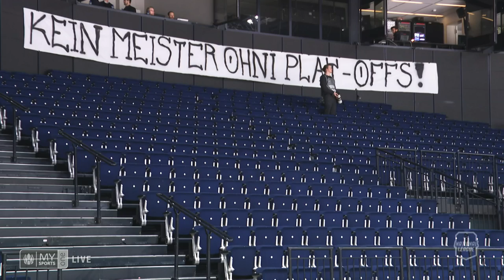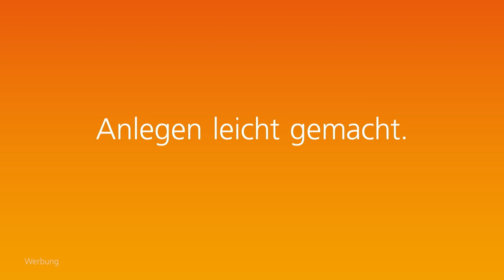Puck'n'Goal Spezial: Alles zum Ende der Hockey-Saison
Die Hockey-Saison ist vorbei! Auf Grund der Entwicklungen bezüglich des Corona-Virus haben die Klubs und der Verband entschlossen die Saison vorzeitig zu beenden. Dazu zeigen wir heute um 19.25 Uhr eine Sondersendung auf MySports One & im Livestream!